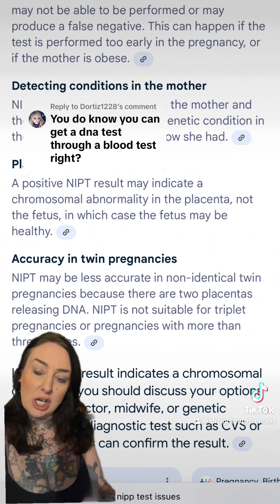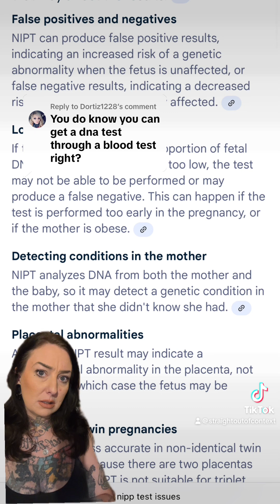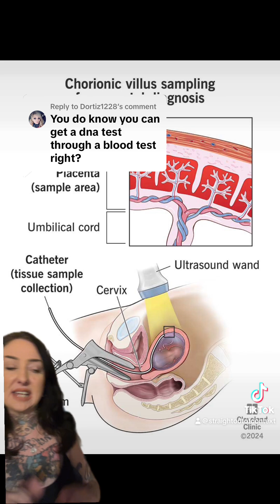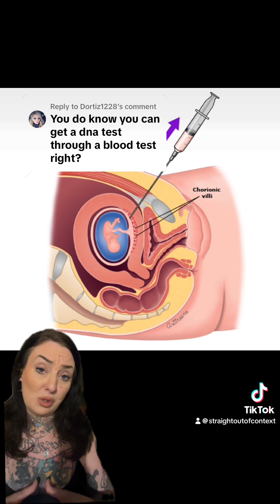MIND-BLOWING DNA Secrets Revealed in This Test!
DNA testing is used in Louisiana to establish paternity and can be ordered by the court or the Department of Children and Family Services (DCFS):

Paternity establishment
A court can order genetic testing if there is uncertainty about the father's identity. The testing must follow specific procedures, including a chain of custody, to be admissible in court. PCR is the testing used to be admissible and scientifically accurate. Meaning that the child must be born already and have its cheek swabbed at an accredited state facility and Lab.

DCFS
The DCFS can order genetic testing if paternity is in question. The alleged father must be notified by certified mail, personal service, or domiciliary service. The notice must include the child's name, date of birth, and mother, as well as the time and place for the genetic sample to be taken.

Search warrant
A judge can issue a search warrant to obtain DNA samples from a person. The warrant can be executed anywhere the person is found, and the samples can be used before or during a criminal proceeding.

Paternity is important for many reasons, including establishing the child's identity, securing financial support, and granting access to the father's medical history.